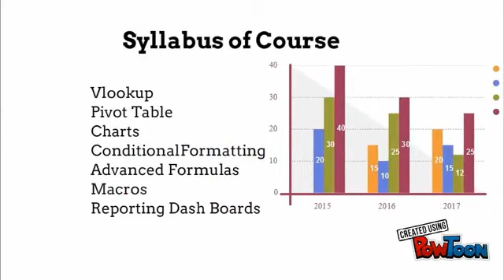MIcrosoft Excel Tutorial in Malayalam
Learn Microsoft Course in Malayalam